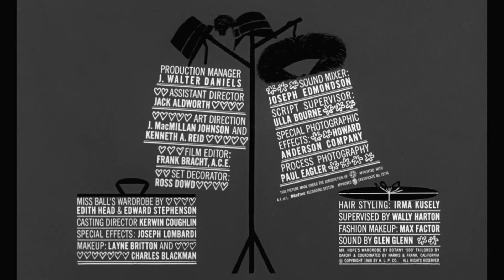Saul Bass: The Facts of Life (1960) title sequence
Title sequence from The Facts of Life (1960), designed by Saul Bass

✇ ‘THE FACTS OF LIFE’ (1960)
Directed by: Melvin Frank
Starring: Bob Hope, Lucille Ball, Ruth Hussey, Don DeFore, Louis Nye
Country: USA

🍀 Help me create more videos by supporting me 🙏 Thank you very much!

Source: the Olive Films blu-ray